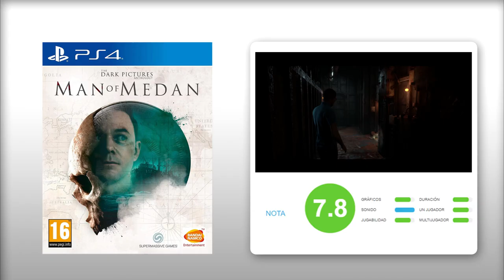ANÁLISIS MAN of MEDAN (PS4, XBOne, PC) TERRORÍFICAMENTE DIVERTIDO, de los creadores de UNTIL DAWN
Análisis de Man of Medan en PS4, el regreso de los creadores de Until Dawn con una nueva aventura de terror narrativa, que se pone a la venta este 30 de agosto en PS4, Xbox One y PC. Supermassive Games regresa con un divertidísimo título de terror que como si se tratara de una película interactiva nos hace tomar importantes decisiones y enfrentarnos a espectaculares secuencias QTE, en una juego en el que sus protagonistas pueden morir en cualquier momento. Forma parte de la antología The Dark Pictures, que estará formada por al menos 8 juegos, siendo este el primero.